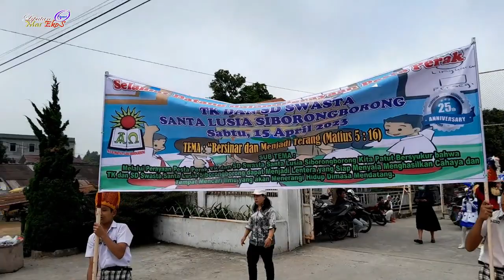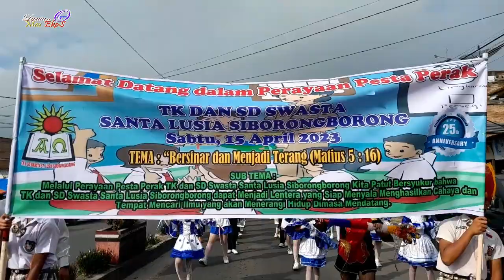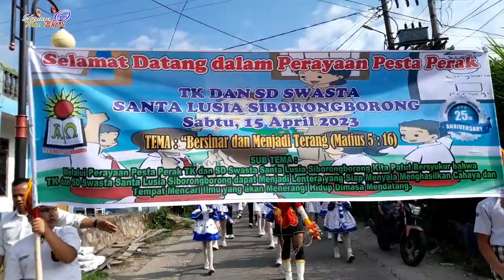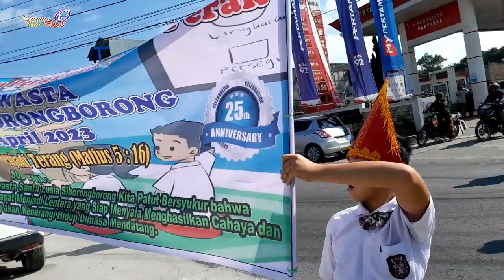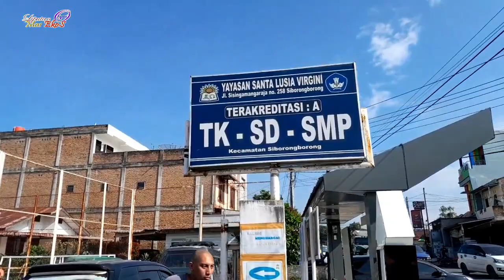DRUMBAND PESTA PERAK TK-SD SANTA LUSIA SIBORONG-BORONG 2023.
Selamat menonton gayss...!!!